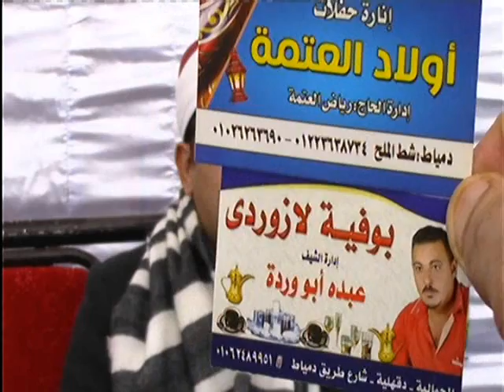قارئ العالم الأول الشيخ محمود الشحات رائعتى الحجرات وق للتدريس قرية العدليه دمياط